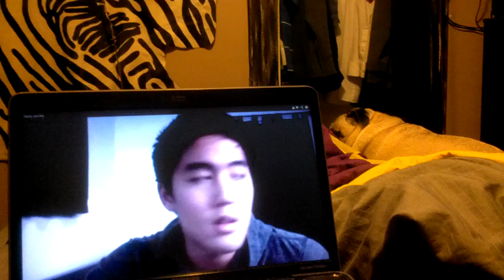Cookie really hates dogs on the computer